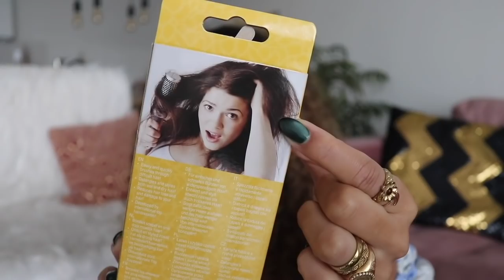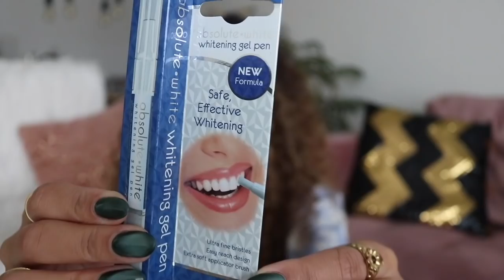Action shoplog: 50 EURO uitgeven op de BEAUTY afdeling! 💄🛍 | Larissa Bruin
Wat zou jij allemaal kopen op de beauty afdeling van Action als je 50 EURO mag uitgeven? Bekijk de video om te zien wat Larissa allemaal heeft geshopt. Benieuwd naar de verzorgingsartikelen van Action?

-Action Shoplog
-Action Unboxing
-Action DIY

Veel kijkplezier!